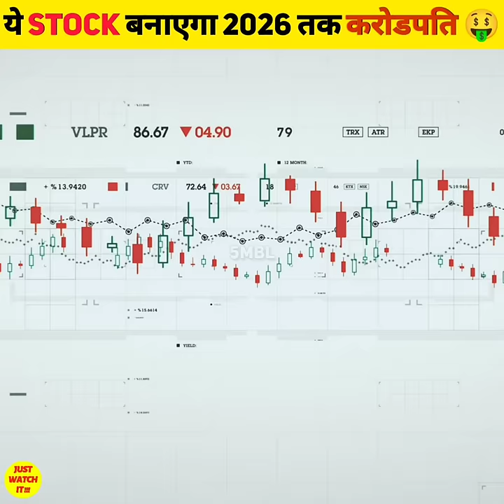Ratan Tata🔥ने किया है इस कंपनी में INVEST | 2026 तक बन जाओगे करोड़पति 🤑 | 5MBL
⚠️Notice - Please Consult Your Own Financial Advisor or Conduct Your Own Research Before Acting on My Advice.
I and My Channel Will Not Be Held Liable for Any Damage Suffered by Any Viewer or Follower as a Result of My Views; Also, the Views Provided on My Channel Are Provided at No Cost to All Viewers, and No Price Will Be Charged.
For Such Views, From Any Viewer. The Same Viewing by Me Should Not Be Interpreted as a Call or Tip for Commercial Benefit. The Channel's Purpose Is to Provide Information Based Only on My Personal Expertise and Experience as a Common Stock Market Trader.
THE STOCK PRICES MAY HAVE CHANGED WHILE YOU WERE WATCHING THE VIDEO.

✅ 𝘼𝙗𝙤𝙪𝙩 𝙑𝙞𝙙𝙚𝙤 -
Sheet metal components, welded assemblies, and modules for vehicles are manufactured by Automotive Stampings and Assemblies. For automobile and off-highway vehicle segments, the product line comprises Body-In-White (BIW) structural panels, Skin panels, Fuel tanks, Rear Twist Beam, Oil sumps, and Suspension parts.

वाहनों के लिए शीट धातु के घटक, वेल्डेड असेंबली और मॉड्यूल ऑटोमोटिव स्टैम्पिंग और असेंबली द्वारा निर्मित किए जाते हैं। ऑटोमोबाइल और ऑफ-हाईवे वाहन सेगमेंट के लिए, उत्पाद लाइन में बॉडी-इन-व्हाइट (BIW) स्ट्रक्चरल पैनल, स्किन पैनल, फ्यूल टैंक, रियर ट्विस्ट बीम, ऑयल सम्प और सस्पेंशन पार्ट्स शामिल हैं।

🎥Mᴏʀᴇ Usᴇғᴜʟ Pʟᴀʏʟɪsᴛs ▶️ -

5mbl,
stock market for beginners,
5mbl company analysis,
5mbl stock analysis,
5mbl share market,